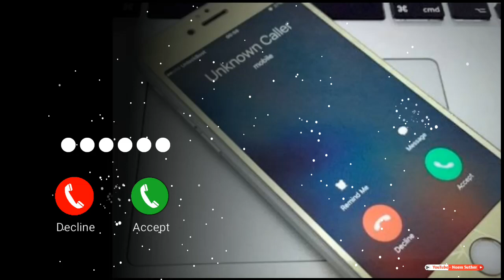Best ringtone for 2023 | Tending ringtone | Popular ringtones | Ringtone in 2023 | Naem Suthar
Presenting a new video" Ring tones call new 2023 best ringtone for 2023- Vivo,Oppo, Samsung,Nokia & iPhone - Smartphone Ringtones ,2023 Mainly Focused Uploading On/  Mobile Phone Ringtone. And Also Song Music Cover. Your Is Motivaites Me To Do Something  Musical Ringtone Videos / Do.

MOST POPULAR: 7/ PLAYLIST CHECK THIS LINK:-

FOUNDED BY BENGALI YOUTUBER @NAEMSHUTER

 VIDEOS DETAILS:-

1. VIDEO EDIT / KAINEMASTER, AAVEE PLAYER, PIXELLAB, REMIXINGLIVE, WALK BAND, OTHERS APK.

YOUR SUPPORT IS MOTIVAITES ME TO DO SOMETHING VIDEOS.